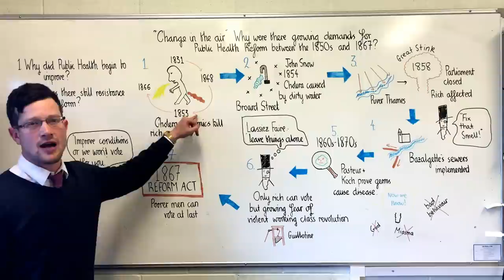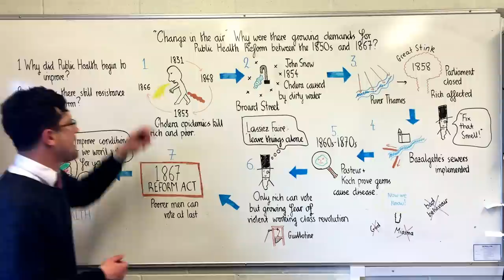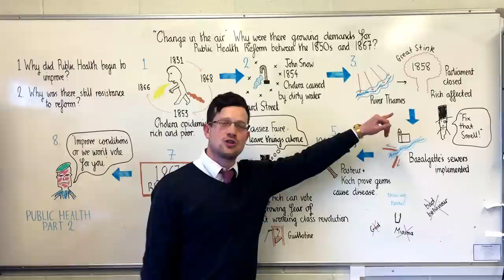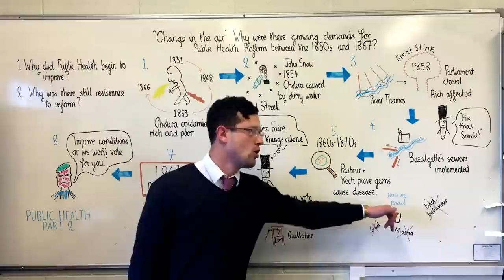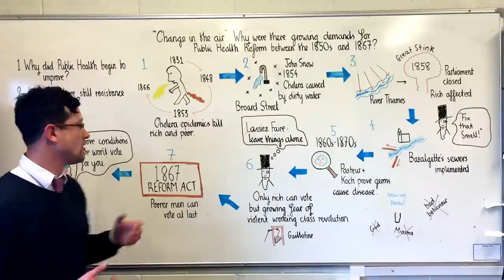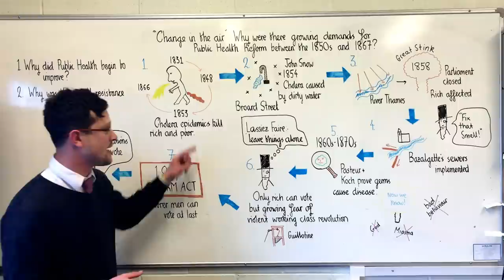British Public Health between 1850s and 1867 (2/4)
Covers:
Cholera epidemics
1854 John Snow
1858 Great Stink
1860s-1870s Germ Theory
Lassiez Faire
1867 Reform Act
More on @bennewmark